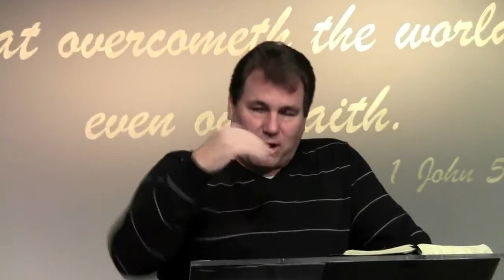FVC (11/09/11 PM) Healing: God's Dinner Bell!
God can use the blessing of Divine Healing to call those that are not born again to Him! We should lay hands on the sick, and they will recover!